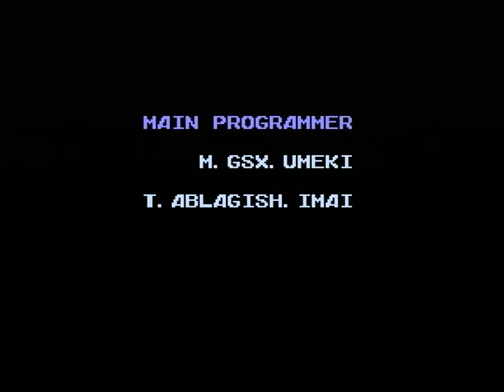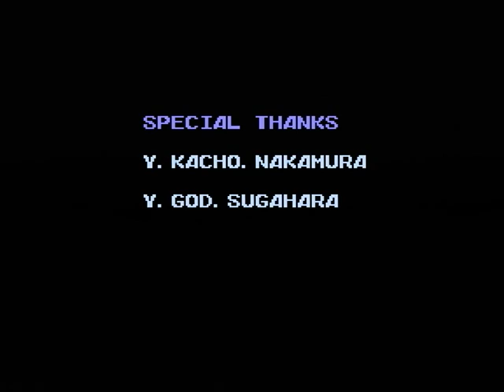【PS】探偵神宮寺三郎 アーリーコレクション Part９ ～エエ、アナタガタノ オカゲデ、ヤツラヲ カイメツサセルコトガ デキマシタ 【スタートオンゲームズ】【スタゲー】【JAPAGE】